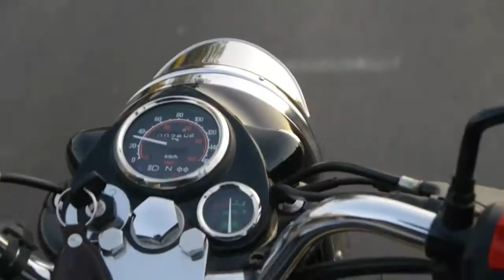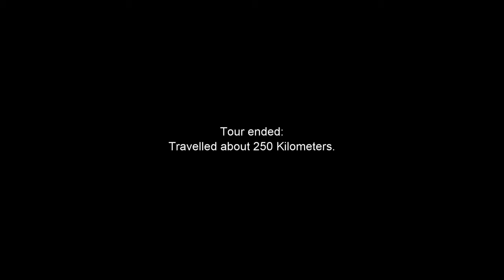2014 PowerDirector Video Contest - Ahmedabad to Galteshwar India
Join I Love Travel video contest to win awesome prizes including DJI Phantom 2 Vision flying camera ($1,000), Liquid Image Googles ($199), great CyberLink software and more!